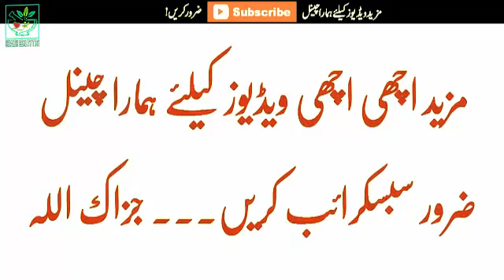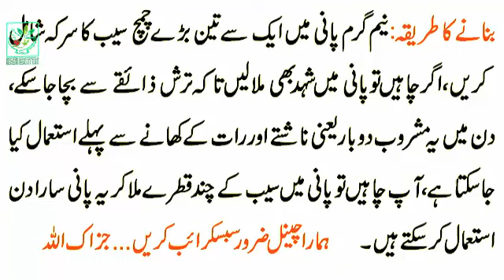Pait ki charbi kam karne ka tariqa, || Ye Teen Chezain Pani Main Mila Kar Pien|| Zindagi Badal Je gi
Hamary Channel "health Beauty Tips"  ka maqsad ap logo ko Health aur Beauty ki Mufeed batain btana ha. Hamari pori koshish ho gi aap tak mufeed aur asan nuskhy puhnchaye ta k aap ghar bethy in nuskhon ko bana saken aur un say faida utha saky.
Shukriya